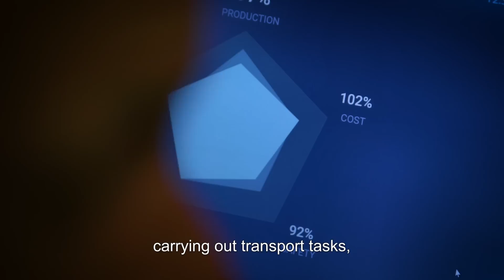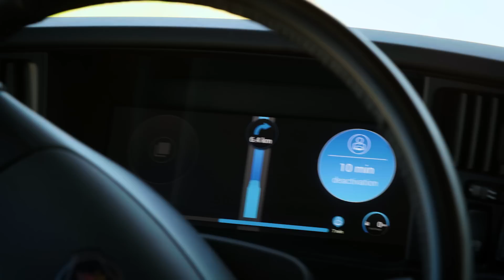Autonomous transport solutions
Automated Transport Solutions are a way to respond to a global transportation system that is open to disruption and currently undergoing a transformation. Scania will provide sustainable solutions for every transport segment so that our customers and the society can benefit.